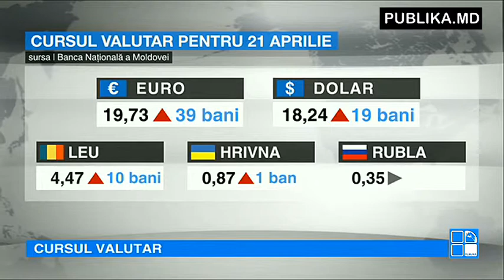Moneda europeană se apreciază RAPID în raport cu leul. Cursul valutar stabilit pentru mâine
Pentru mâine, Banca Națională a stabilit un curs de 19 lei și 73 de bani pentru un euro, cu 39 de bani mai mult decât astăzi.

O creştere cu 19 bani va înregistra şi dolarul, care va avea un curs oficial de 18 lei și 24 de bani.

Leul românesc se va aprecia cu 10 bani și va ajunge la cotaţia de patru lei și 47 de bani.

Hrivna ucraineană se va aprecia cu un ban, până la 87 de bani, iar rubla rusească își va menține valoarea de 35 de bani.